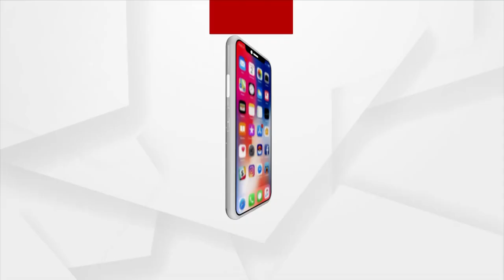Ahimsa Rath Rolls In Kalahandi To Promote Non-Violence